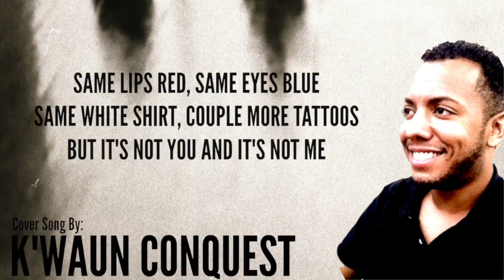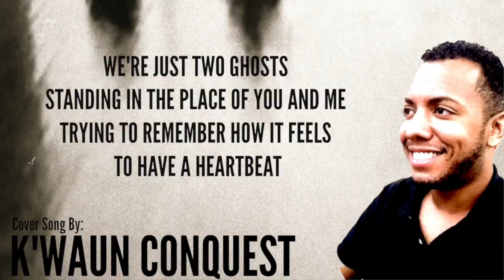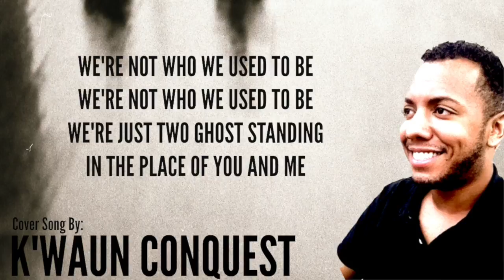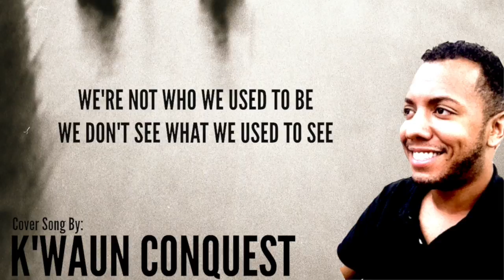TWO GHOSTS | Cover Song By: K'waun Conquest | HARRY STYLES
Singer, K'waun Conquest sings a cover of hit song Two Ghosts by Harry Styles.

K’waun Conquest is an American singer/songwriter. He is working on breaking into the music industry.